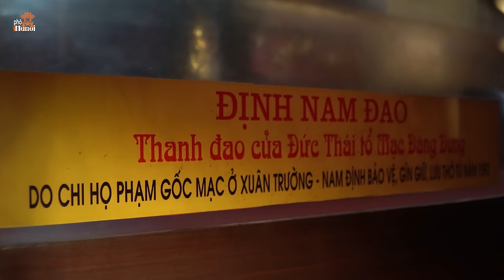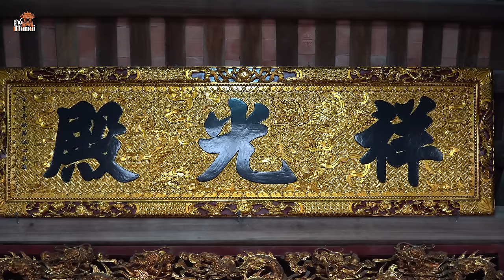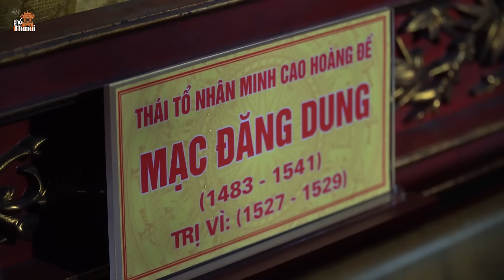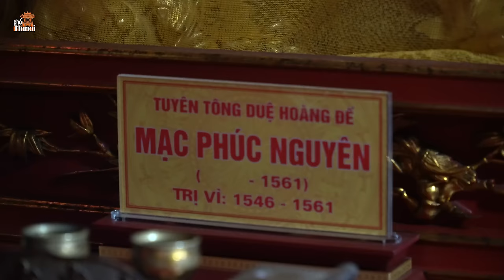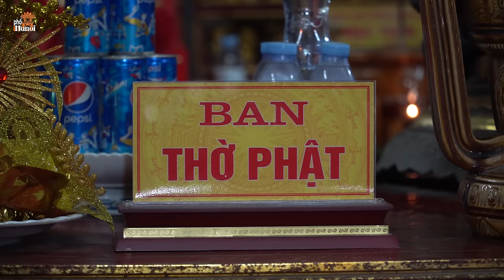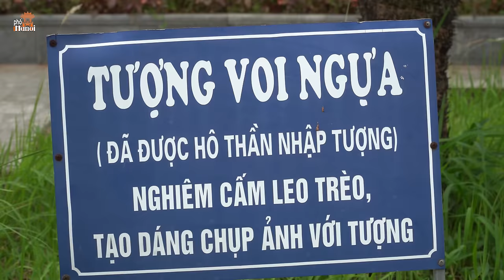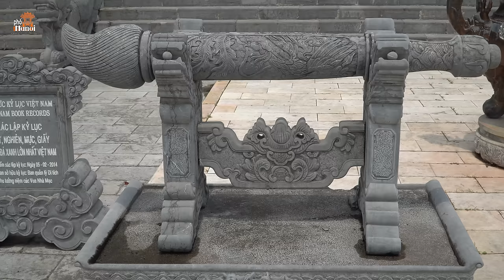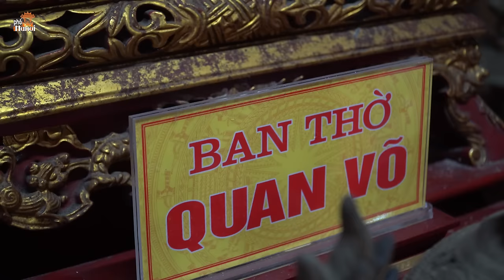Phục dựng bề thế y như thật kinh đô Dương Kinh nơi phát tích Vương Triều Mạc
Hà Nội Phố: Phục dựng bề thế y như thật kinh đô Dương Kinh nơi phát tích Vương Triều Mạc
Thưa quý vị, chúng ta đang được xem những hình ảnh quý giá của một vùng đất chứa đựng những bí mật của lịch sử dân tộc từ 500 năm trước. Đây chính là Dương Kinh là kinh đô thứ hai của Triều Mạc, một triều đại có nhiều chắc ẩn trong quá,Dương Kinh tồn tại song song với kinh thành Thăng Long trong một thời gian dài, Vì sao lại có Dương Kinh, một kinh đô vốn phồn hoa nhưng lại biến mất không dấu tích trên mặt đất, chúng ta cùng tìm hiểu trong phần sau của video nhé
 Thưa quý vị! Dưới con mắt của các sử gia thời phong kiến, Vương triều mạc trong quá khứ từng bị gọi là Ngụy triều,  và quan điểm đó tồn tại tận tới thập kỷ 70, 80 của thế kỷ thứ 20. Thật may từ cuối thế kỉ trước, người ta đã bắt đầu nhìn nhận lại, đánh giá lại khách quan hơn, cởi mở hơn, về một triều đại đã có đóng góp lớn lao cho đất nước, chính nhờ những bức ngoạt quan trọng ấy, mà hôm nay trên vùng đất Dương Kinh xưa, nay là xã Ngũ Đoan, huyện Kiến Thụy, tp Hải Phòng, quê hương của Thái Tổ Mạc Đăng Dung đã hiện lên một khu tưởng Vương Triều Mạc bề thế mà quý vị đang được xem ở đây